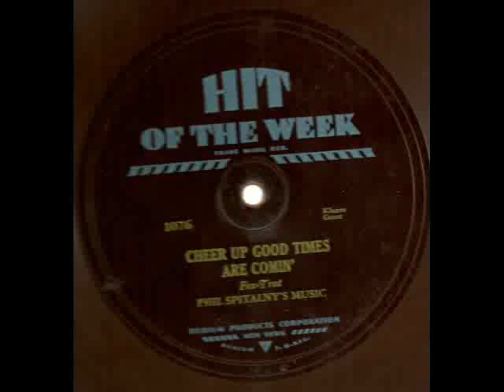PHIL SPITALNY'S MUSIC- Cheer Up (Good Times are Coming)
Cheer Up Good Times are Coming, by Phil Spitalny's Music,
Hit Of The Week (Durium) 1076 Recorded 1932. With Vocal Refrain
How Ironic. Good Times didn't come until after the war. But it's music like this that gave people hope through the depression.